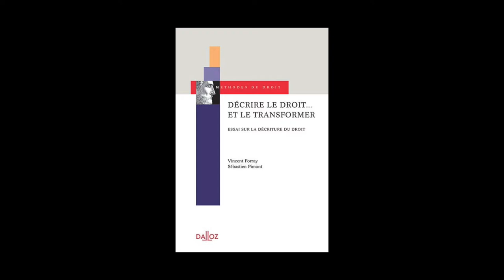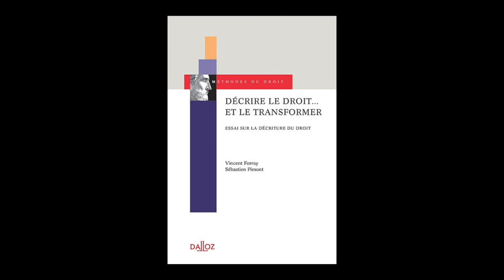Vincent Forray & Sébastien Pimont - Décrire le droit... et le transformer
Vincent Forray & Sébastien Pimont vous présentent leur ouvrage "Décrire le droit... et le transformer : essai sur la décriture du droit" aux éditions Dalloz.